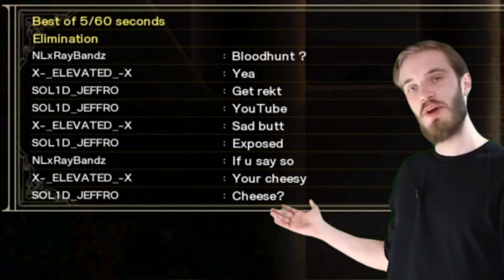SoulCalibur 6 : Host Kicks Me For Being To Cheesy.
HOST THIS IS FOR YOU CRYBABY!